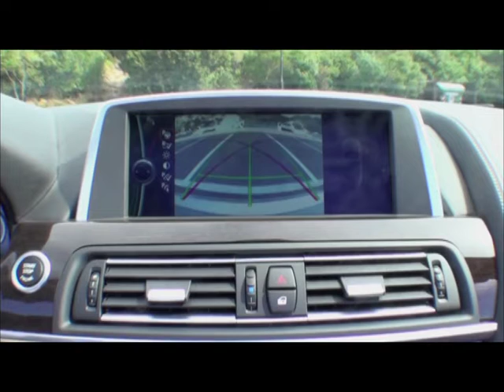2012 BMW 650i Convertible: Reverse Parking, Rear Camera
To supplement the standard Park Distance Control, which uses ultrasonic sensors to monitor distance from objects in front or behind, the 2012 650i Convertible also features a standard rear-view camera. The camera is integrated in the trunklid under the BMW "roundel" badge, which protects it from dirt.